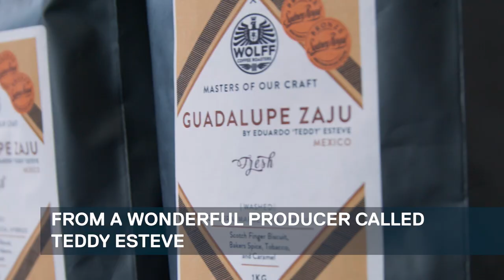2019 Brisbane Airport Barista Competition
Barista’s across the Domestic and International Terminals at BNE go head-to-head annually to battle it out for the title of “BNE Barista Champion”. Our Barista’s are trained and assessed on latte art, pouring espresso and milk texture to ensure they serve you their best cup of coffee.

We take our coffee very seriously here at BNE and so do our Barista’s. Each year we serve a perfectly brewed cup of coffee to over 23 million people. Find out where to get the best cuppa at BNE.